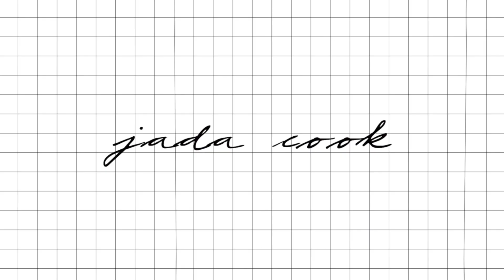get ready with me: cold weather glow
so the winter time is dry and we all know it, but this is my routine for glowy makeup in this ashy season.

make sure you're:
* moisturizing
* using spf (even if its not hot, the sun is still shining)
* and drinking water.

Let me know what you thought down below & leave some suggestions for what you'd like to see on my channel.

I love you guys, mwaaaaaaaaaah :*